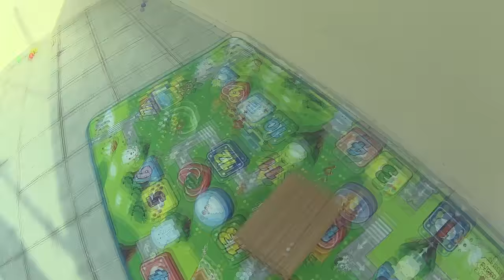VDC# 178 - ACHAMOS UM RATO NO AP DA MANOELA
Mais um vídeo no canal "Vida de Casal" ou VDC como você preferir!